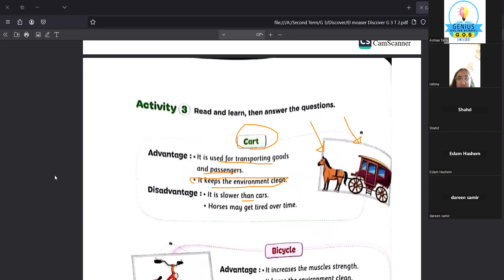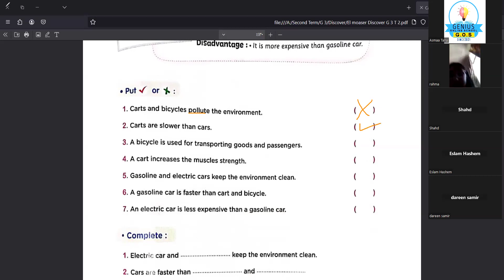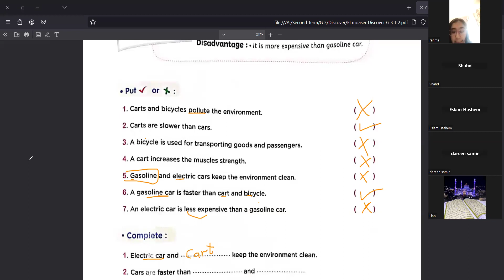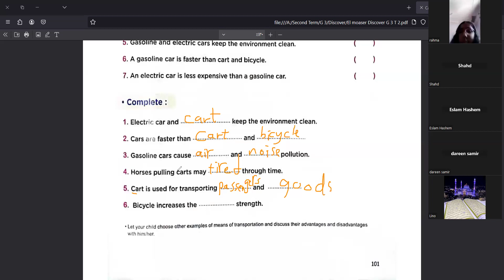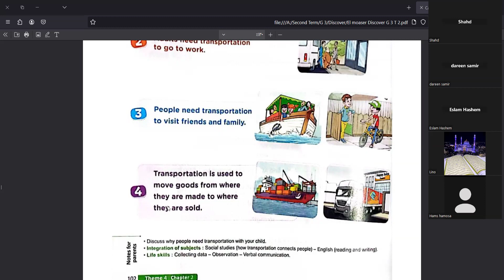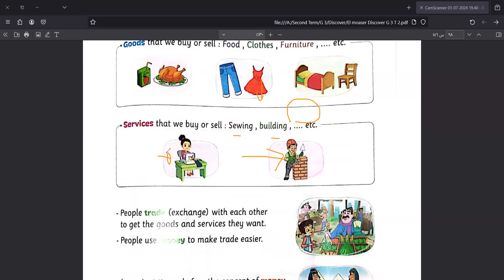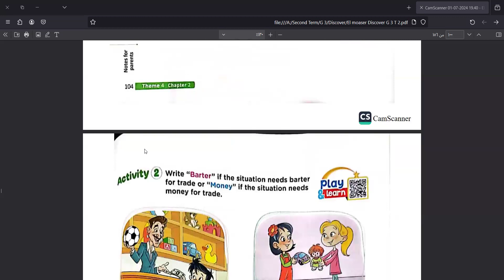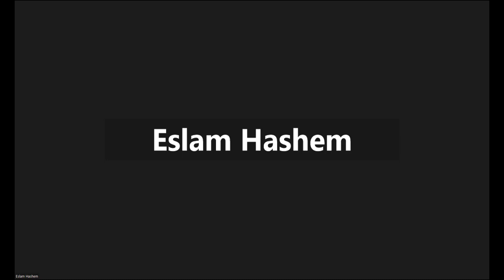ديسكفر ثالثة إبتدائي |Discover 3 Theme 4 chapter 2 L 3/4